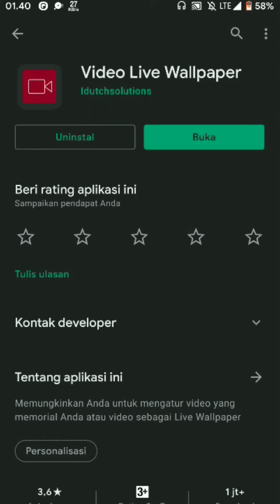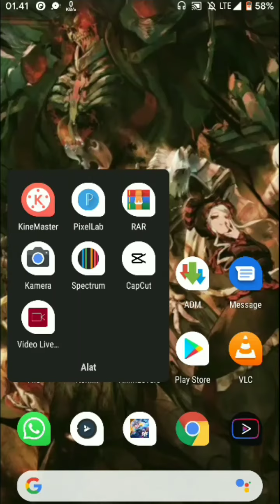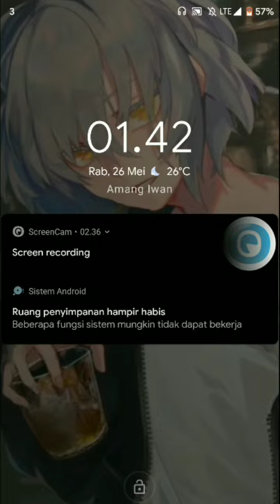Bigini Bikin Live Wallpaper - Mudah Dan Cepat